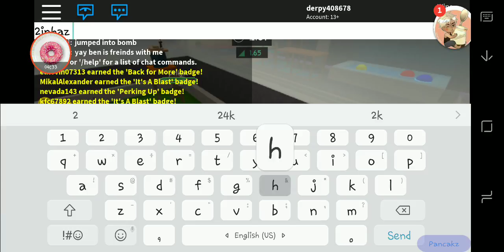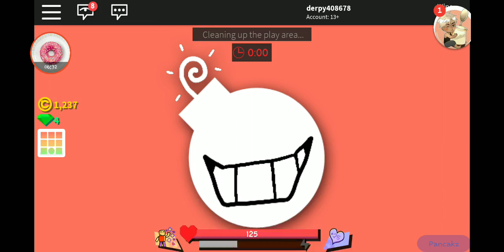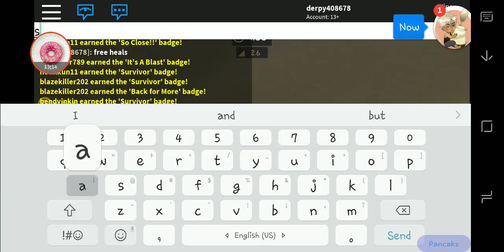Roblox Super Bomb Survival Ep2